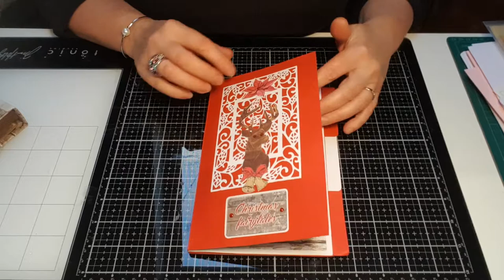albums noël "Chrismas fairytale" de FDECO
Coucou,

Voici 2 albums de noël avec la collection de Fdéco "chrismas fairytale"
A bientôt
Géraldine